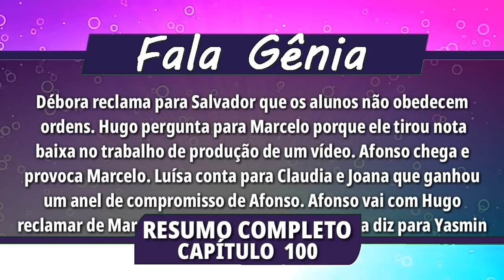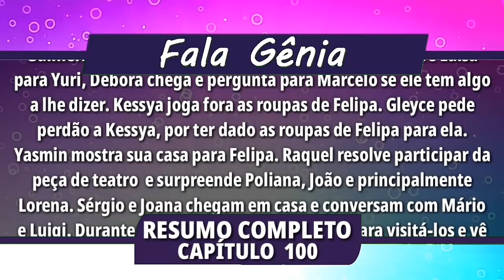As Aventuras de Poliana 02/10/18 (02 de Outubro) Terça-Feira (Capítulo 100) Resumo Completo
A novela "As Aventuras de Poliana” será  exibida as 20:30hrs de segunda a sexta-feira no SBT. Confira as notícias, resumos dos capítulos e semanais e muito mais novidades sobre" As Aventuras de Poliana"